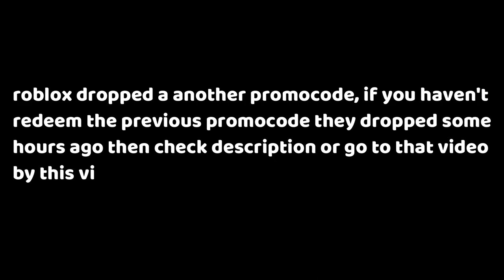*FREE ITEM* NEW ROYAL RABBIT EARS PROMOCODE! (ROBLOX)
Editing Software ⬇
Editing ▶ Wonder Filmora9 for low level editing, Premiere Pro CC 2018 for heavy editing (PC)
Recording ▶ OBS Screen Recorder (PC)
Thumbnail ▶ Photoshop CS6 (PC)